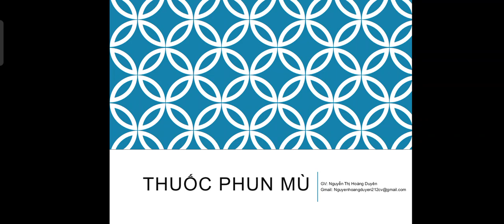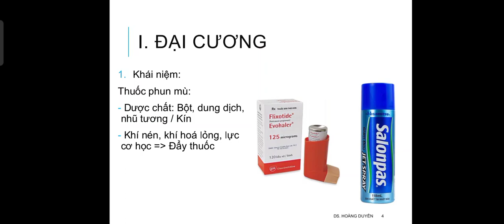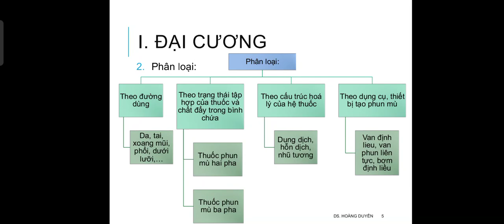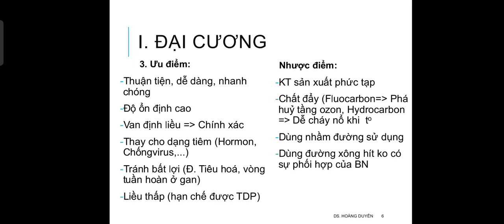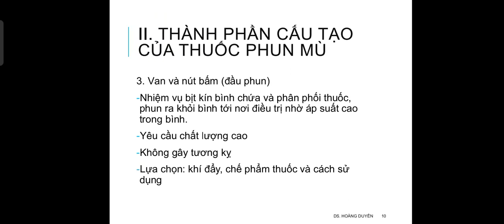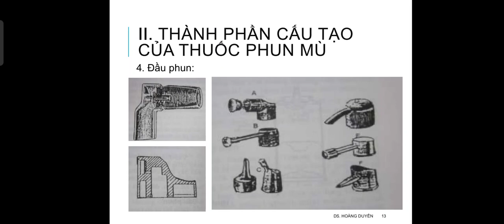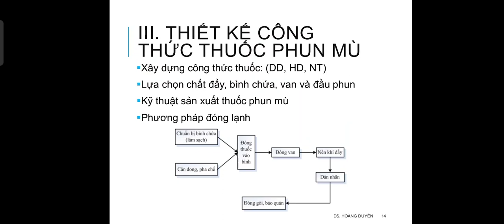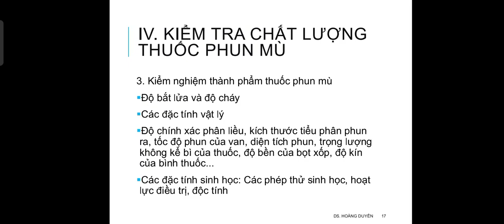Bào chế 2: Thuốc Phun Mù